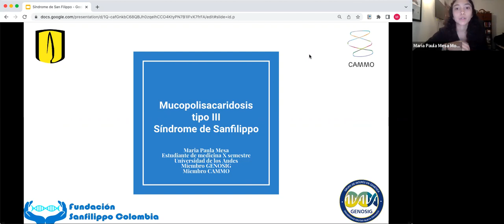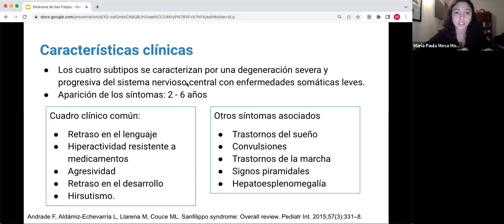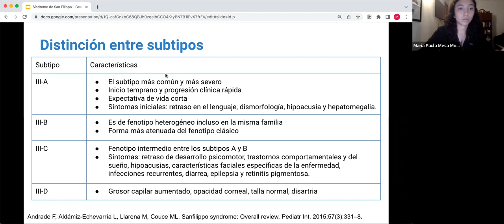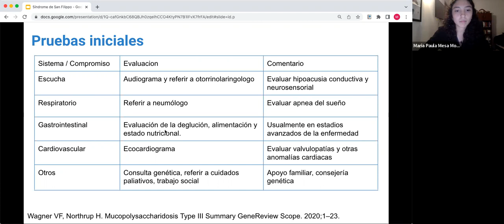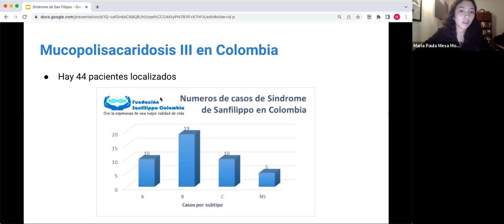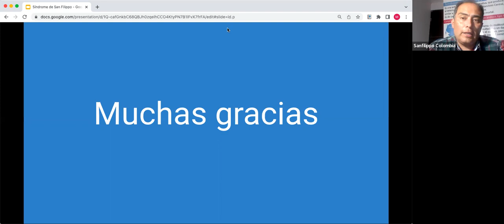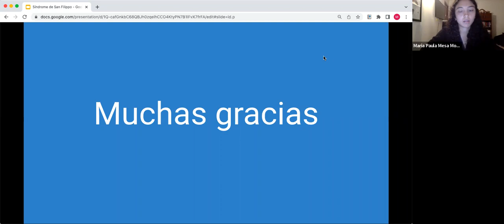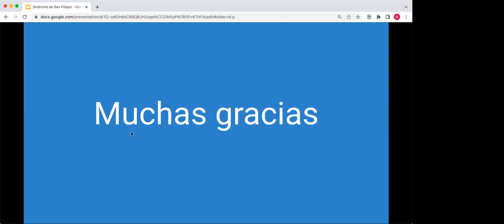Síndrome San Filippo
CAMMO - Grupo de interés en cáncer y medicina molecular
Colombia